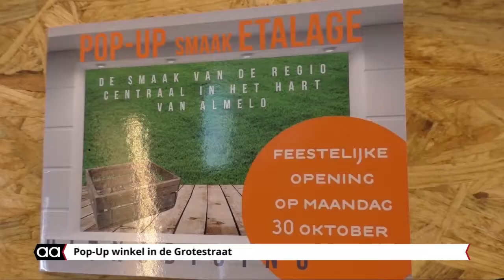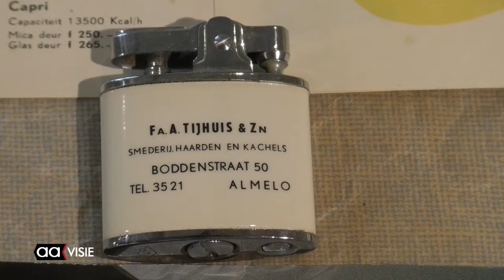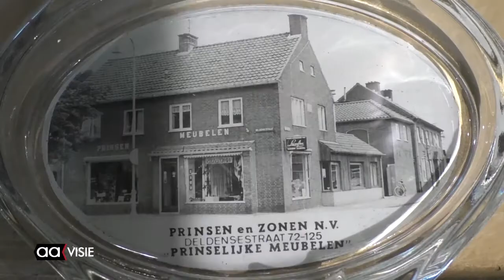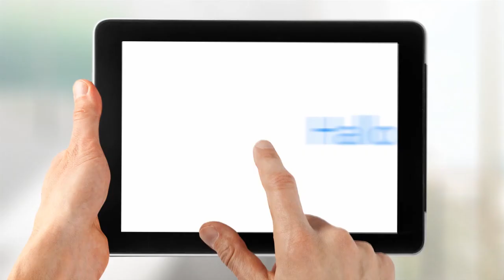Allemaal Almelo week 43, oktober 2017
Het weekjournaal van Almelo met: Nieuwe expositie Stadsmuseum, Pop-Up Smaak Etalage, Afterparty Almelo Allee, Ontdekking van de secco, Veertiende Almelose Cultuurnacht, Beeld voor Beeld: Wubbo Ockelsbankje en de Aagenda voor deze week.